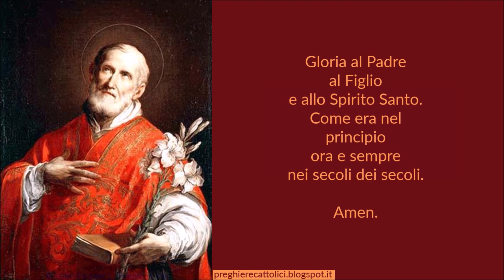Preghiera a San Filippo Neri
Amen.

Amabilissimo San Filippo, che per la vostra angelica purità meritaste di vedere il Figliuol della Vergine, e foste più volte ricreato dalla giocondissima vista degli angeli, ispirate anche a me un'amore efficace a questa bella virtù, come già l'ispiraste ai vostri figliuoli spirituali;
affinchè, purificato il mio cuore, e fortificato da viva fede, ferma speranza, ardente carità; possa, per misericordia di Dio, i meriti infiniti di Gesù Cristo, e la protezione di Maria Santissima, perseverare nel bene, e sperare nell'ora della morte la vostra assistenza che mi sia caparra e guida per ciungere ad amare, benedire e godere Iddio nel santo Paradiso insieme con Voi, e con tutti gli Angeli e Santi.

Così sia.

Amen.

Amen.

Amen.

San Filippo Neri, pregate per noi.